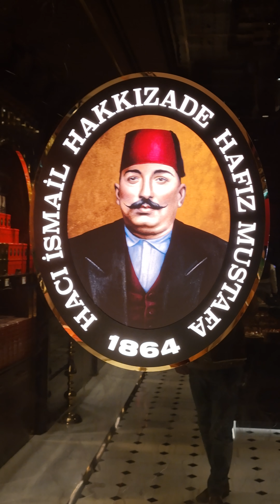Hafiz Mustafa London HAFIZ MUSTAFA 1864 KNIGHTSBRIDGE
Knightsbridge is the London neighbourhood with an enduring British character and an international flavour.

Refined or relaxed, this is a place of exceptional experiences, celebrating the world’s best food, culture, fashion, and architecture. From the starched linen of The Lanesborough to lunchtime sunshine in Hyde Park, Knightsbridge always feels special.

Landmark department stores Harrods and Harvey Nichols, renowned 5-star hotels, Michelin-starred restaurants and neighbourhood eateries, charming cafés, and award-winning wellbeing and beauty outfits all serve to make Knightsbridge distinct. Its personality is underscored by its charming streets, diverse locals, nearby museums, and the storied Household Cavalry.